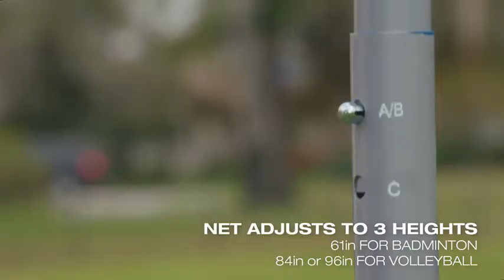EastPoint Sports Deluxe Volleyball Badminton Net Set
✅ 4 One-piece Steel Badminton Rackets
✅ Fast setup Net and Post System
✅ Heavy Duty Carry Bag